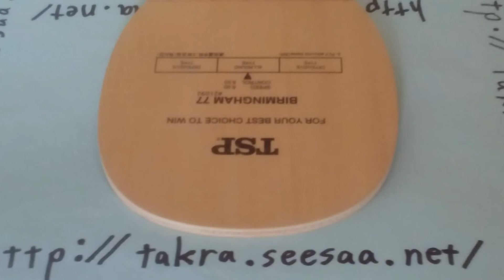バーミンガム77のレビューTSP日本式ペンホルダー角丸型 中古卓球屋 birmingham 77 review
バーミンガム77のレビューをします。  birmingham 77 review
バーミンガム77はTSPの卓球ラケットです。
バーミンガム77のグリップは日本式ペンホルダーです。
バーミンガム77の構造は木材5枚合板の卓球ラケットです。
バーミンガム77は角丸型の卓球ラケットです。
バーミンガム77の素材にはヒノキ材が使用されています。
バーミンガム77は元世界チャンピオン仕様モデルです。